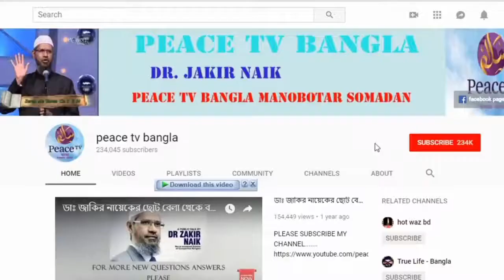Dr. Zakir Naik নাকি হিন্দু ধর্মের কথা বলতে গিয়ে ভুল করে ইসলাম ধর্মের কথা বলে ফেলেছে Worship Of Allah